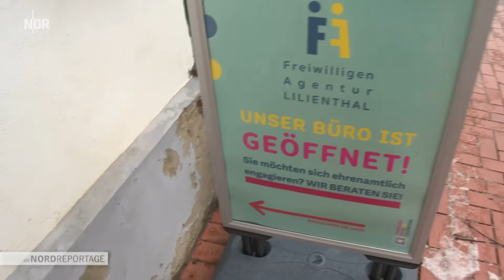Nach dem Hochwasser: Aufräumen in Niedersachsen | Die Nordreportage | NDR Doku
Im Dezember 2023/Januar 2024 hat das schlimmste Hochwasser seit Jahrzehnten in Niedersachsen große Schäden verursacht. Seitdem die Fluten zurückgehen, zeigt sich das wahre Ausmaß. Tonnenweise Sperrmüll muss aus überfluteten Häusern entsorgt werden. Straßen und Wege sind kaputt, die Saat auf den Feldern ist zerstört. Für manchen brachte das Hochwasser den Ruin.

Das Haus von Magdalena Hake und Tobias Willig in Lilienthal muss vermutlich abgerissen werden. Ihr Niedrigenergiehaus ist erst drei Jahre alt, wurde auf Holzfundamenten gebaut. Jetzt sind alle Außenwände durchweicht. Bei Nachbarin Daina Kuniga-Wendel hat das Hochwasser den gesamten Parkettboden aufplatzen lassen. Auch der Estrich darunter ist nass und muss raus. Das Schlimmste für die alleinerziehende Mutter: Sie ist gegen Hochwasserschäden nicht versichert.

In Langwedel hat Biolandwirt Heinrich Blohme erst vor wenigen Wochen auf seinen Feldern gesät. Dann kam das Wasser. Vier Wochen lang stand es auf seinem Land, jetzt ist die Saat verschimmelt. Nicht nur das: Die Weser schwemmte tonnenweise Plastik, Müll und Baumstämme auf Blohmes Felder. Eine neue Aussaat ist so nicht möglich. Nebenan hat das Hochwasser fast einen gesamten Campingplatz zerstört. Dutzende Parzellen sind unbewohnbar, die Urlaubsfreuden nur noch Erinnerungen.

Iris Borchers konnte ihre 70 Pferde zum Glück gerade noch in Sicherheit bringen, als das Wasser kam. Doch Ställe, Reithalle und Wohnhaus standen meterhoch unter Wasser. Wie die Pferdehof-Chefin Matsch und Strohreste wegräumen soll, weiß sie noch nicht. Zu alledem kommt: Zwei ihrer Pferde sind trächtig, sie müssen so schnell wie möglich zurück in die Stallungen.

"Die Nordreportage" begleitet Aufräumarbeiten nach einem der schlimmsten Hochwasser der vergangenen Jahre. Nachbarn, die sich gegenseitig helfen. Freiwillige, die mit anpacken und Hilfe organisieren, obwohl sie gar nicht betroffen sind. Der Zusammenhalt ist groß, um die Schäden der Fluten so schnell es geht zu beseitigen.

Erstausstrahlung: 14. Februar 2024